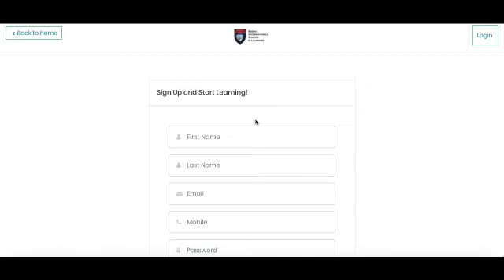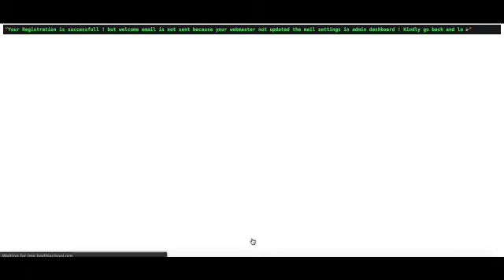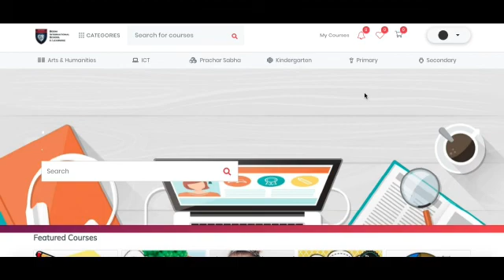Bodhi International School LMS portal tutorial part 1 - in Tamil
This video is for the students and parents of Bodhi International School, sivaganga, Tamilnadu, to under the login process of LMS system.